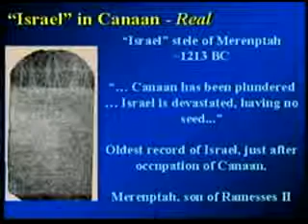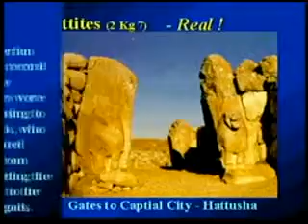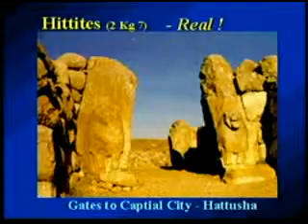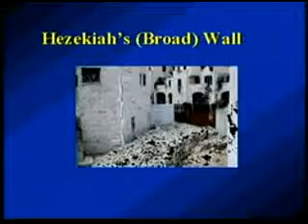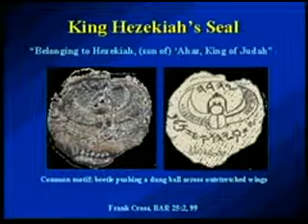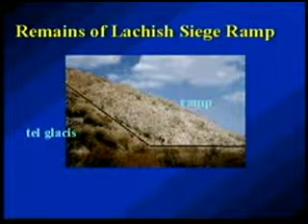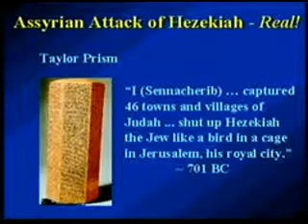bible stories 3